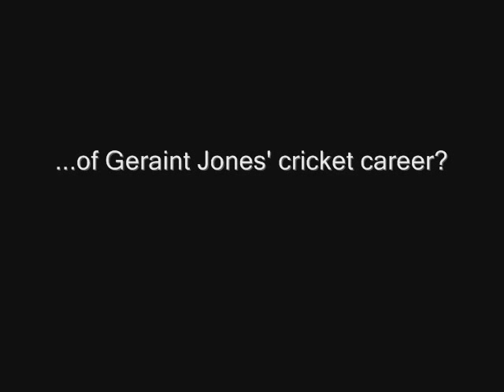Geraint Jones Misreads Danish Kaneria's Googly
GoJo attempts to sweep a ball from Kaneria outside off-stump; the ball is a googly and pitches on middle, heading for leg.